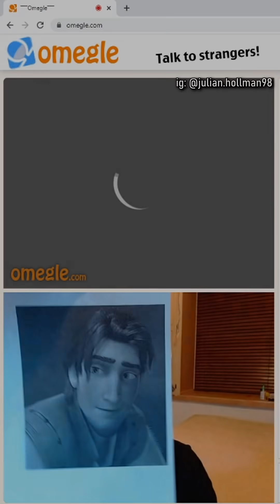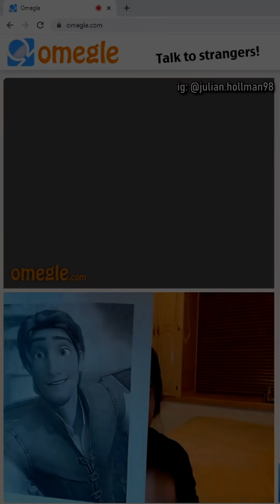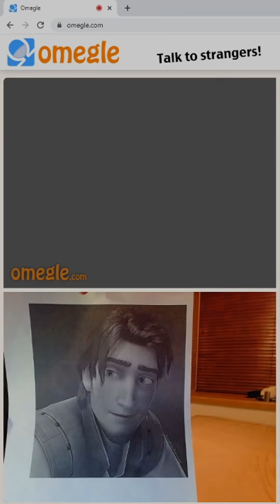The BEST Flynn Rider REACTION in real life on OMEGLE